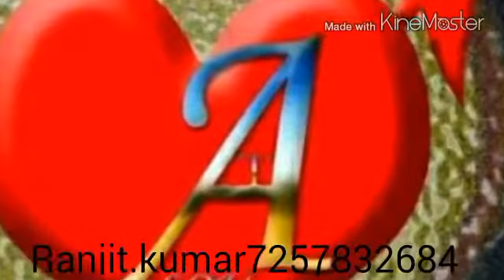Photo Video Song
PVS